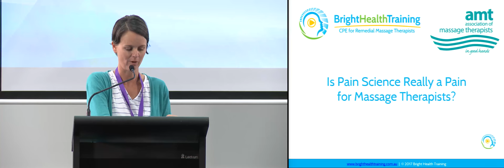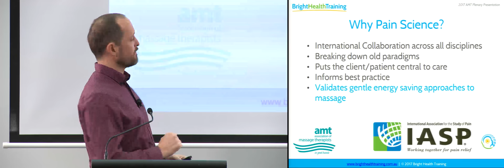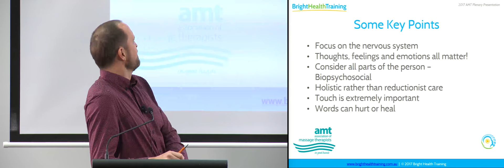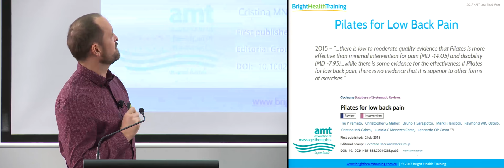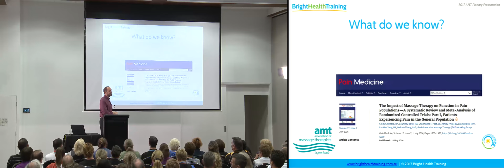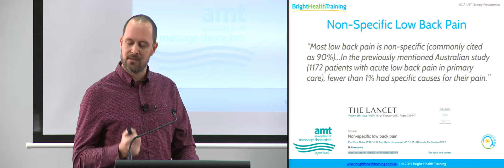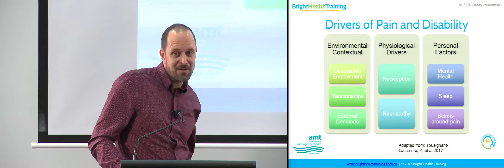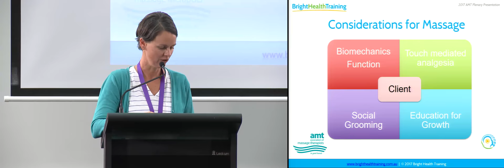Is pain science really a pain for massage therapists? - Aran Bright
Aran Bright answers the burning question, is pain really a pain for massage therapists ...